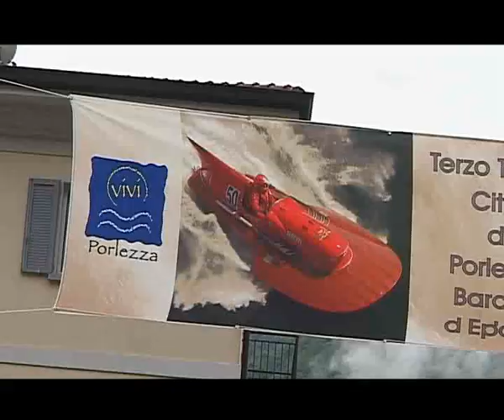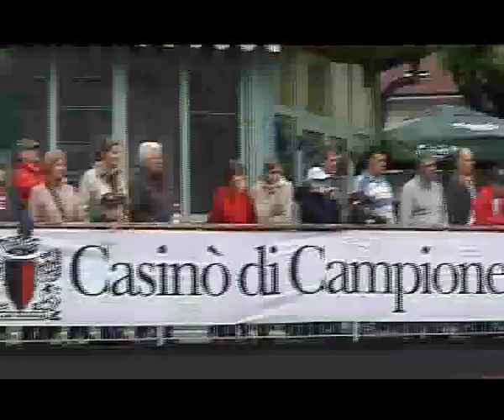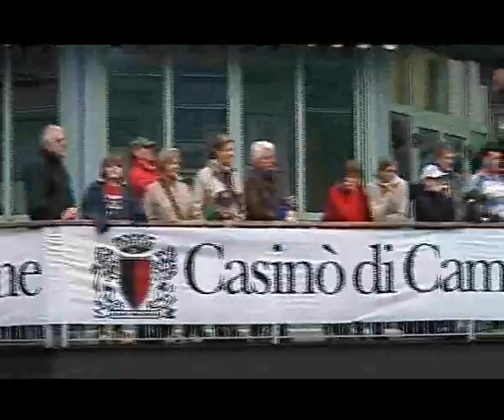EVENTO PERFORMANCE MARINE PORLEZZA